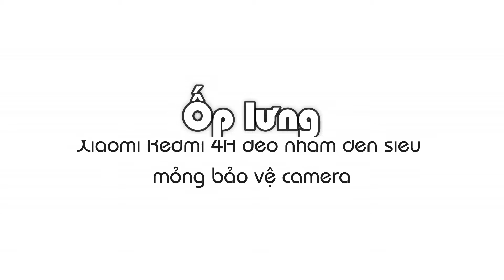Ốp lưng Xiaomi Redmi 4A dẻo nhám đen siêu mỏng bảo vệ camera - Đồ Chơi Di Động .com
🏠 Địa chỉ: 206 Nguyễn Thượng Hiền, P.5, Phú Nhuận, TP.HCM